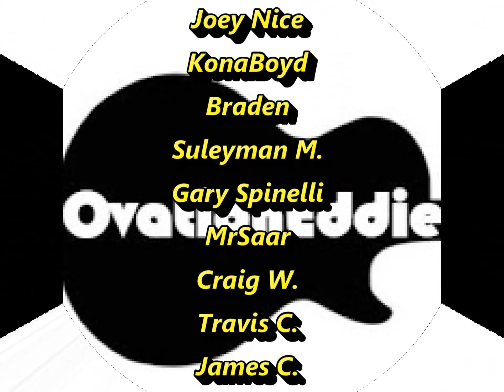Donald Trump Jr Gives a POW! RIght in the Kisser to JOY Behar & Whoopi Goldberg on The View!